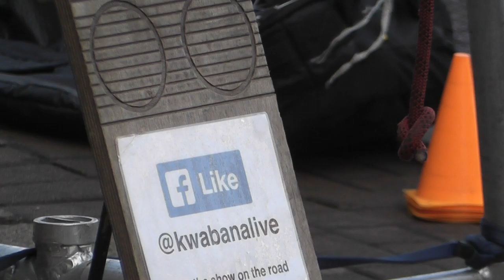Britains got Talent Tightrope walking Playing Violin in Vambridge UK 19feb19 1210p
Britains got Talent Tightrope walking Playing Violin in Vambridge UK 19feb19 1210p , Subscribe to me & Always change quality to 4K or 1080p or original quality as Youtube default to a lower resolution so video doesnt look as good as it should ! ( click the icon like a cog to bottom right of each video each time you watch 1 of my videos ) ,If you like my video please click like & then copy & paste the link to your family and friends in an email or to twitter or facebook etc to promote my work etc and bookmark my account which is & subscribe to me, thanks for watching ! TV production companys yes my videos are for sale at sensible prices the originals are better quality as Youtube convert & compress the original for their servers..You need to copy the url of the video you want to use & give it to me when you contact me so i know which video you want to use,My work has been on many English & American TV shows etc .